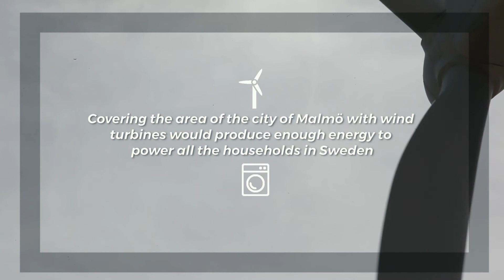Happy Global Wind Day!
It's what makes us move, what allows us to do out job, and what gets us around the world. It's a never-ending and sustainable source of energy.
Happy Global Wind Day from the team in Gothenburg, Sweden!